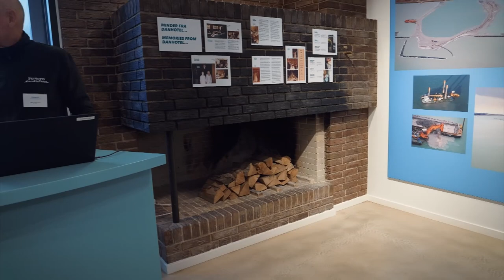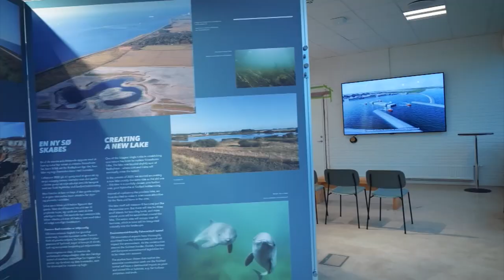Vi bygger forbindelsen - FEMERN: Hotel som hovedkvarter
Efter en gennemgribende renovering er det gamle Danhotel i Rødbyhavn omdannet til det lokale hovedkvarter for FEMERN A/S. Mads Gudiksen har set på de store forandringer det gamle hotel har gennemgået for at blive omdannet til en moderne kontorbygning.

Du kan se hele serien om byggeriet med Storstrømmen og Femern på TV2 ØST Play: